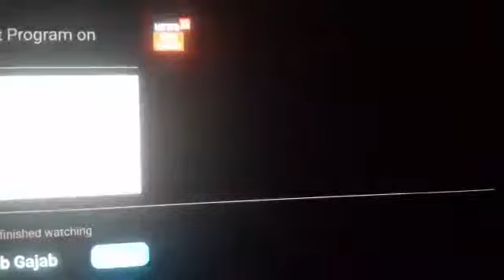Badh me fase 3 mazdur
flood me 3 mazdur kaise fase hai or kaise unki Jan bachi dekhe is vedio me